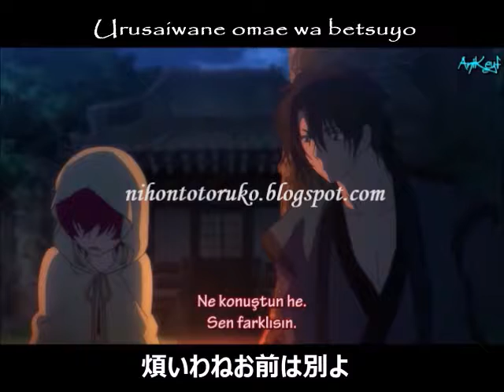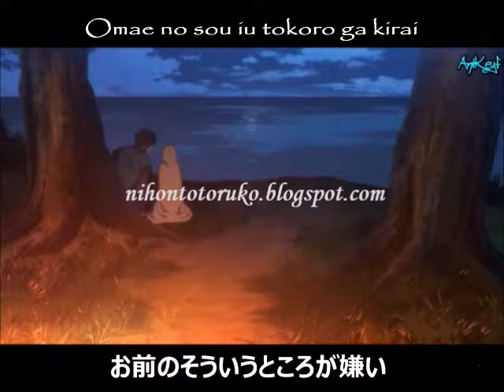んです(Ndesu) Kalıbı